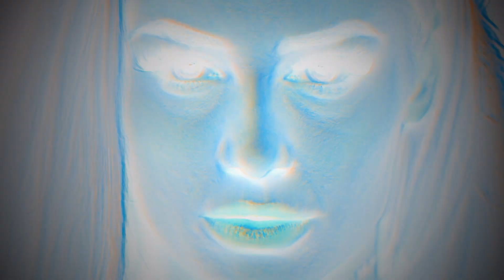Real Scars UEFA / CFA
Η διαδιχτυακή βία αφήνει σημάδια.